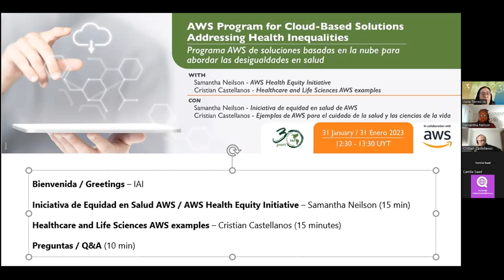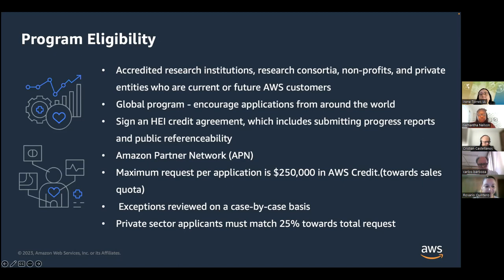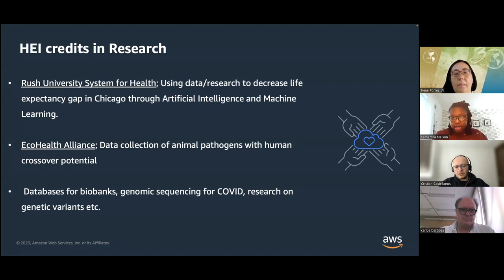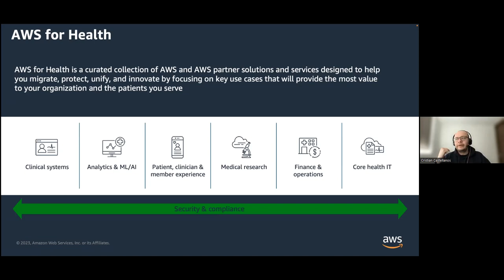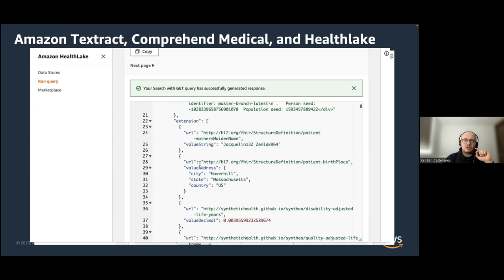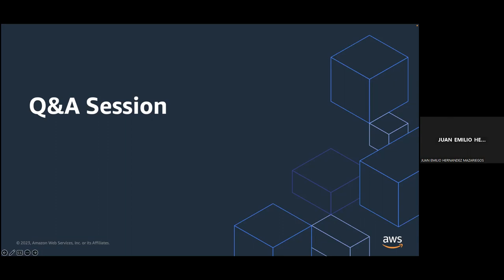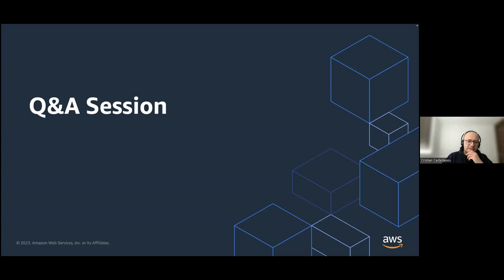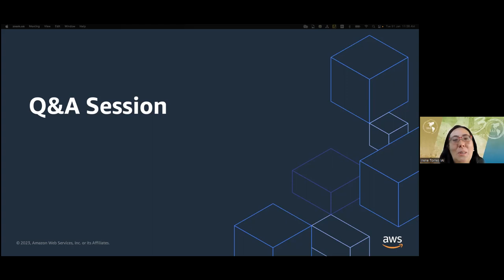Programa AWS de soluciones basadas en la nube para abordar las desigualdades en salud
31 enero 2023

Iniciativa de equidad en salud de AWS:
-Samantha Neilson: Gerente del programa de AWS de salud pública global enfocado en impacto social

Ejemplos de AWS para el cuidado de la salud y las ciencias de la vida:
-Cristian Castellanos: Arquitecto de soluciones de AWS – Salud